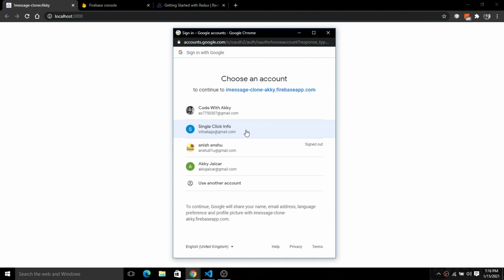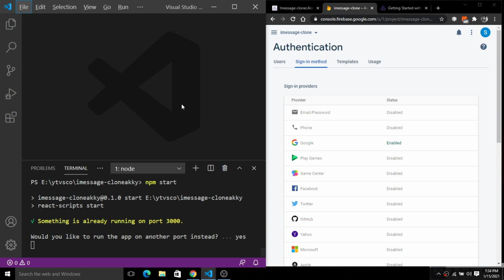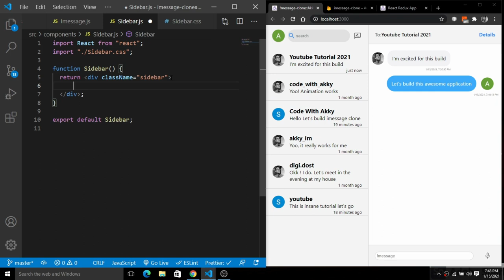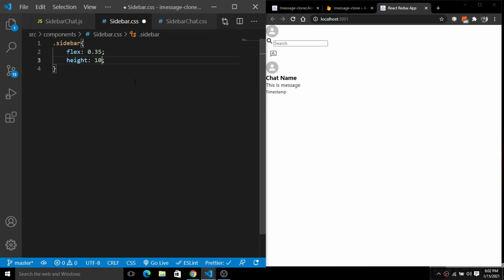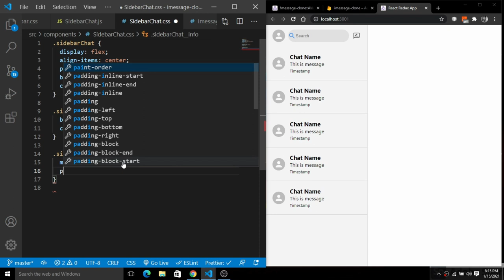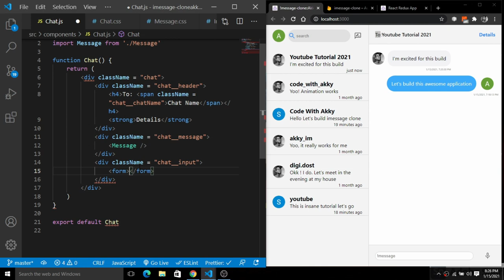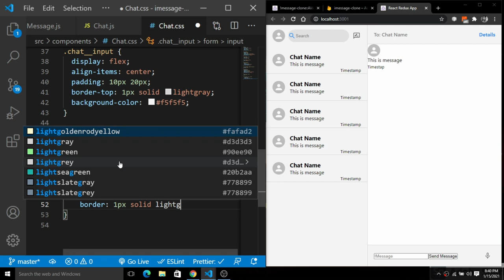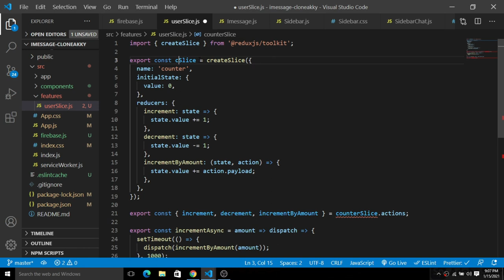Build Apple's iMessage Clone Using React | REDUX and Firebase 🔥 | For Beginners in 2021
In this video we will build Apple's iMessage Clone using React and REDUX. If You are an absolute beginner in REACT then You land at the right place. Because this build is for all those beginners who want to learn REACT and REDUX with Real World Project. This Music Player Application  is build using CREATE REACT APP.  This build will gonna be amazing one.

This build covers  concept of React Hooks(useState, useEffect) and REDUX for managing the State.

If you have any doubts regarding this build or any suggestion post your comments down below. I promise I'll reply each and every comments.

I'm launching the whole series of React Projects with some awesome build of real world application.

if you want to be a proDEV then you are at right place.

🧠Concepts Covered
✔Project setup using create-react-app
✔installing all dependencies using npm
✔DEMO
✔Building components and Rendering
✔Outro
✔Firebase Configuration and Project Setup

📚Material/References
For react-flip-Move